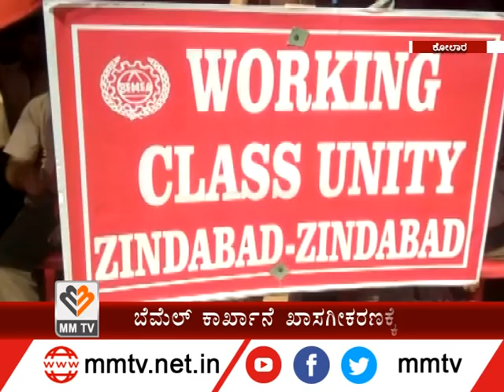ಬೆಮಲ್ ಕಾರ್ಖಾನೆ ಖಾಸಗೀಕರಣಕ್ಕೆ ವಿರೋಧ | ಕೋಲಾರ MM-News